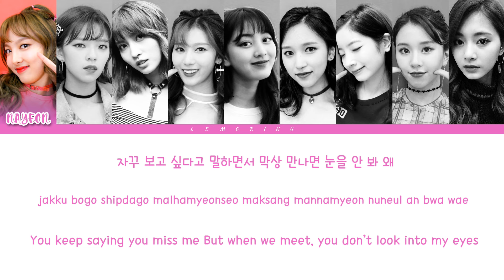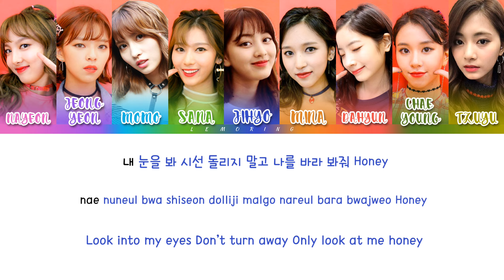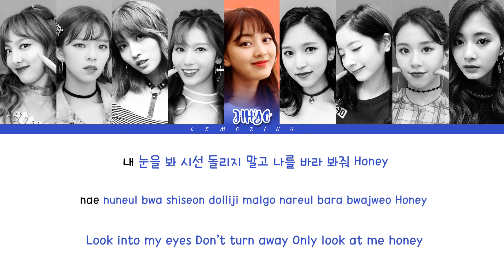TWICE (트와이스) - LOOK AT ME (날 바라바라봐) [Color Coded Lyrics/Han/Rom/Eng]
BY-LEMORING

Artist: TWICE
Track: LOOK AT ME (날 바라바라봐)
Album: # Twicetagram , Merry& Happy
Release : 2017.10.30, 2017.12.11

트와이스
TWICE
LOOK AT ME
날 바라바라봐
LOOK AT ME 가사